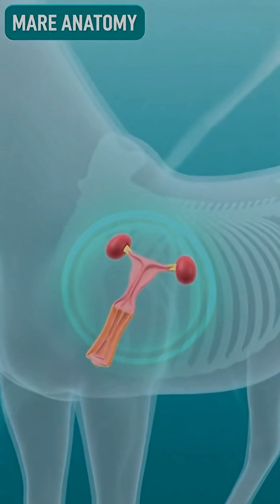Horse Pregnancy and Birth: The 11-Month Journey from Embryo to Foal 🐴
Dive into the fascinating world of equine reproduction! Did you know horses have one of the longest and most delicate pregnancy journeys among all domesticated animals? 🤯

This video breaks down the remarkable 11-month gestation period of a mare (approximately 340 days).

What you'll learn in this video:

Mare Anatomy: A look at the reproductive system, including the ovaries, uterus, and cervix.

Conception & Development: How the fertilized egg travels from the oviduct and implants in the uterus.

Fetal Milestones: Key stages of development, including when the heartbeat is detected (around 45 days) and when the fetus starts resembling a miniature horse (around 5 months).

The Birth: The incredible moments of a mare giving birth, which often happens at night.

First Steps: The inspiring speed of a foal, standing within 1 hour and running beside its mom within a day.

It's a true masterpiece of nature, filled with strength, growth, and perfect design.